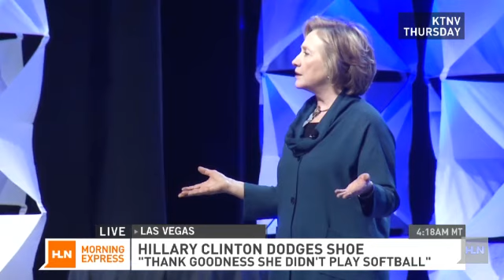Watch: Someone threw a shoe at Hillary Clinton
Hillary Clinton dodged a shoe that was thrown at her during a speaking engagement Thursday.The former Secretary of State was not hit by the flying footwear, and secret service quickly escorted the thrower out of the room.Clinton quipped, "Thank goodness she didn't play softball, like me!"